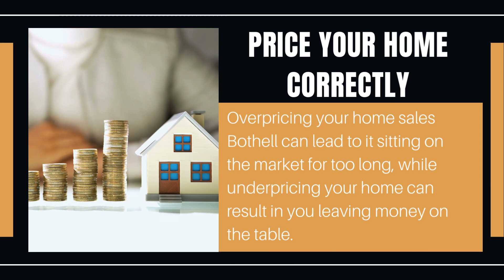Real Estate Services Bothell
The real estate market Bothell can be complex and challenging to navigate. As local real estate professionals with years of experience, Darren and Gwen Munson have developed a deep understanding of the Bothell real estate market. In this blog post, they share tips and insights to help homebuyers and sellers navigate the market successfully.

Real Estate Services Bothell: Tips for Navigating the Real Estate Market

Work with a Local Real Estate Expert: One of the foremost critical steps to exploring the real estate advertisement in Bothell is to work with a local real estate expert. Local agents like Darren and Gwen Munson have an in-depth understanding of the local market and can provide real estate services Bothell, valuable insights and guidance throughout the home buying or selling process.

Understand the Market: To successfully navigate the real estate market in Bothell, it's essential to understand the local market trends and conditions. Real estate professionals can provide real estate services Bothell, insights into the current market conditions, including factors such as supply and demand, median home prices, and average days on the market.

Determine Your Budget: Some time recently starting your exploration for a home, it's pivotal to decide your budget. This will assist you contract down your look and guarantee that you're as it were looking at homes that fit your budgetary objectives. A nearby real estate specialist can assist you decide your budget by giving bits of knowledge into current showcase conditions and your budgetary circumstance.

Be Prepared to Act Quickly: In a competitive real estate showcase like Bothell, it's basic to be arranged to act rapidly once you find a home that you just adore. This may be cruel being pre-approved for a contract, having your funds in arrange, and being prepared to create an offer rapidly.

Price Your Home Correctly: If you're selling a home in Bothell, it's essential to price your home correctly from the start. Overpricing your home sales Bothell can lead to it sitting on the market for too long, while underpricing your home can result in you leaving money on the table. A neighborhood real estate specialist can give bits of knowledge into the neighborhood showcase and assist you decide the leading cost for your domestic.

Navigating the real estate market in Bothell can be challenging, but working with local real estate experts like Darren and Gwen Munson can help make the process smoother and more successful.

By understanding the local market, determining your budget, and being prepared to act quickly, you can find or sell the home of your dreams in Bothell.